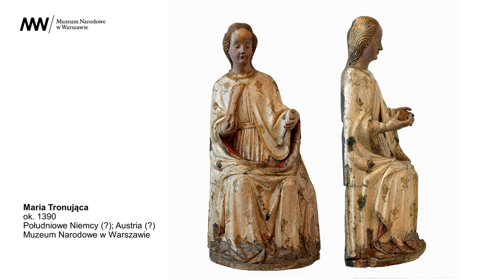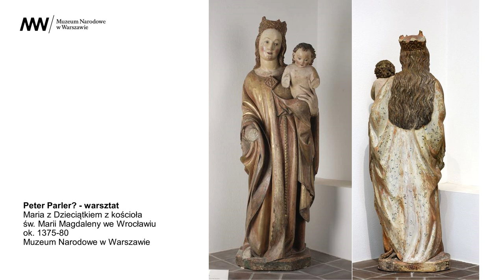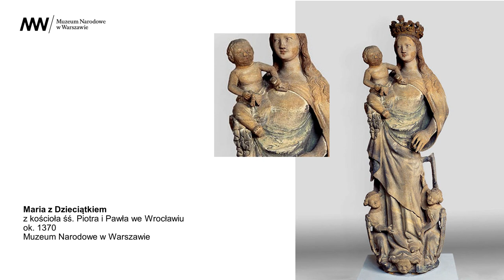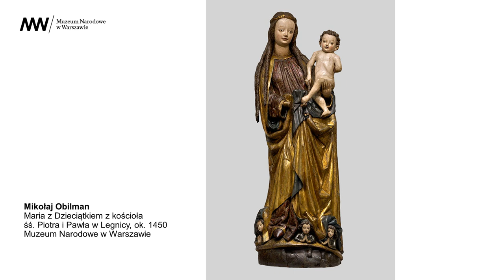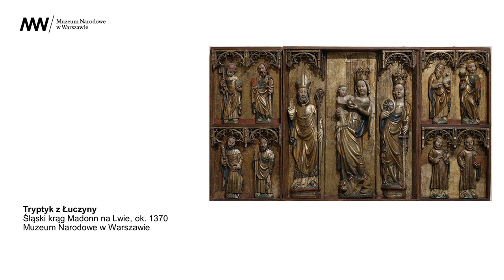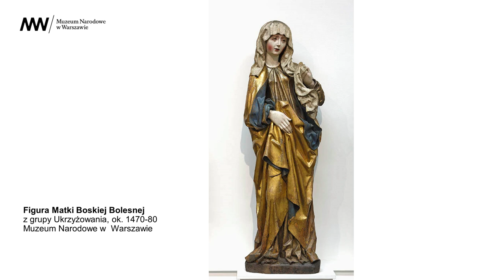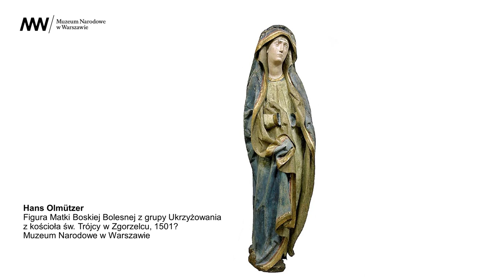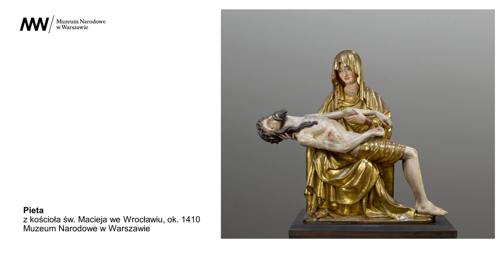[PODCAST] Czas na sztukę! 👰🏻 Gotyckie Madonny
Piękne Madonny to rzeźbiarskie przedstawienia Marii z Dzieciątkiem, które powstawały na przełomie XIV i XV wieku. Należą one do dzieł reprezentujących tzw. gotyk międzynarodowy. Figury te cechuje idealizacja twarzy Marii, esowate wygięcie sylwetki i dekoracyjne, kaskadowe fałdy szat. W relacji Matki i Syna podkreślona jest czułość. Uroda i wdzięk mają za zadanie unaocznić duchową doskonałość Bożej Rodzicielki. W okresie gotyku powstawały także wizerunki Matki Boskiej Bolesnej, Madonny na lwach oraz piękne Piety.